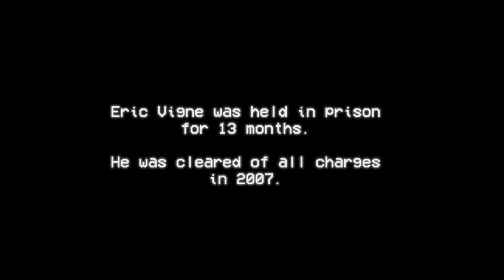The Tragedy of Lolo Ferrari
Lolo Ferrari was a model, singer, actress, stripper and adult film star. She was a regular guest on the show Eurotrash during the 90's. She had found recent fame, entering the Guinness book of world records as the woman with the largest breast implants. She would appear regularly on the show up until her death in 2000 at the age 37.

As details of her life and death became public, it was clear that there was more to her story. It would be one of dysmorphia, exploitation and suspected murder.  This is the tragedy of Lolo Ferrari.

Sources

The Dark Side of Porn: Death of a Porn Star & Lolo Ferrari: Une Sillicone Tragédie (French language) were invaluable sources in the making of this video. I recommend checking them both out for a more detailed look at the life and death of Eve Valois

The Dark Side of Porn: Death of a Porn Star

Lolo Ferrari : Une Silicone Tragédie,
Dominique Torres (2000)

Eurotrash, Lolo Tribute (Series 12, Show 10)

Camping Cosmos
Jan Bucquoy (1996)

Quaismodo d’El Paris
Patrick Timsit (1999)

Stuhlberg – Der jüngste Manager Europas
Steffen Jürgens (1999)

Lolo Ferrari: Erotica Paris (1995)

Makeover Culture’s Dark Side: Breasts, Death and Lolo Ferrari
Meredith Jones